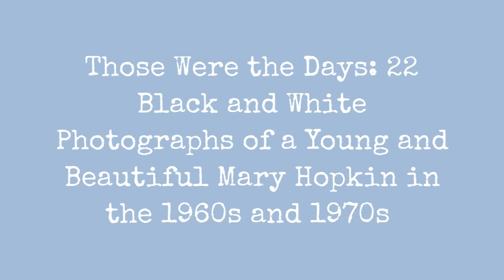!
Mary Hopkin was born in Pontardawe, Wales on 3 May 1950. In her teens she made some modest success as a Welsh folk singer until one day, on 4 May, 1968, one day after her 18th birthday, she appeared on the television talent show Opportunity Knocks (1956), a show which featured talented up-and-coming show business personalities who competed with one another for audience votes. On her first appearance she was an instant success, singing the folk song Turn Turn Turn. What followed was one of the most meteoric rises in the history of show business.

While on the show she was spotted by Twiggy, who called Paul McCartney and urged him to audition her, something he did without even hearing her sing, and was invited by him to sign on for the Beatles newly formed Apple label. He arranged and produced her first single, Those Were the Days, which became an international number one hit and shot her to stardom.

In less than a year, her first LP album, Postcard, appeared. Over the next four years or so she was unmistakeably one of the great international singing stars. However, in the early seventies her stardom began to wane because of her reluctance to participate in the rock-and-roll craze of that era.
0:00 - Intro

?sub_confirmation=1
❤️About Us❤️